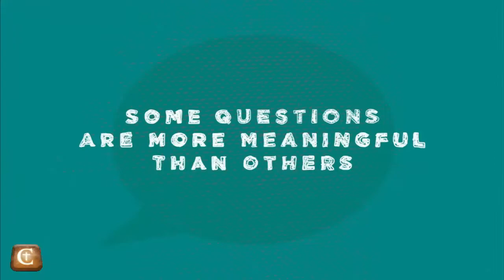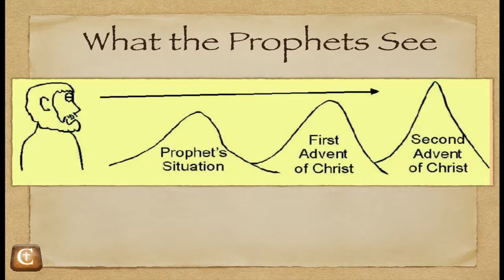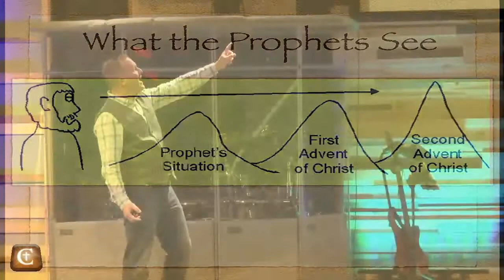2015 11 08 You Asked for It 08